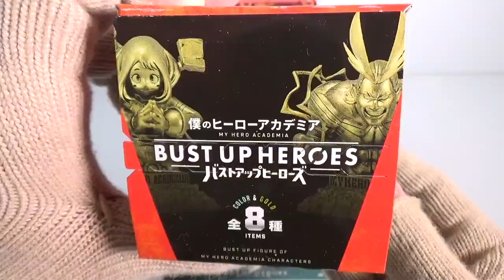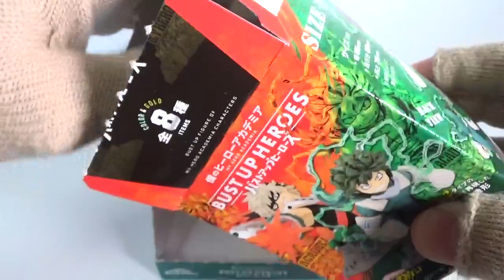僕のヒーローアカデミア バストアップヒーローズ『1BOX 開封』My Hero Academia BUST UP HEROES Japanese candy toys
１個６５０円（税抜き）

1A（COLOR）：緑谷出久
1B（GOLD） ：緑谷出久
2A（COLOR）：爆豪勝己
2B（GOLD） ：爆豪勝己
3A（COLOR）：麗日お茶子
3B（GOLD） ：麗日お茶子
4A（COLOR）：オールマイト
4B（GOLD） ：オールマイト